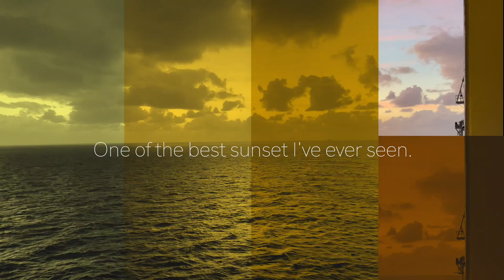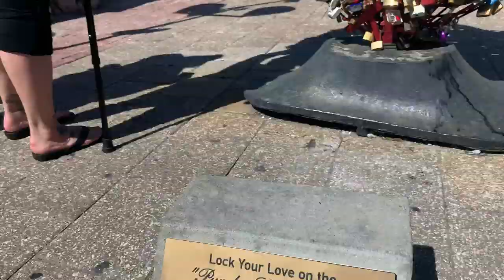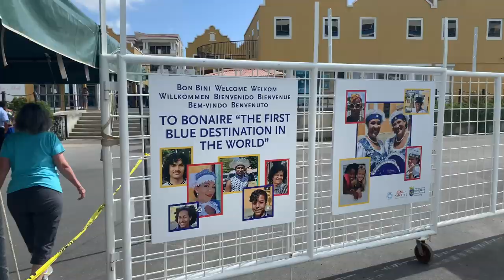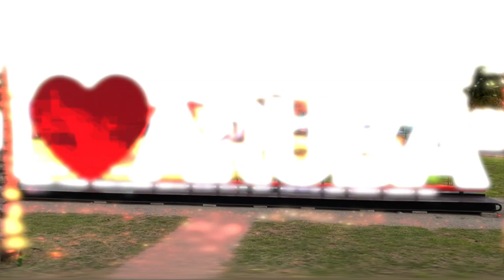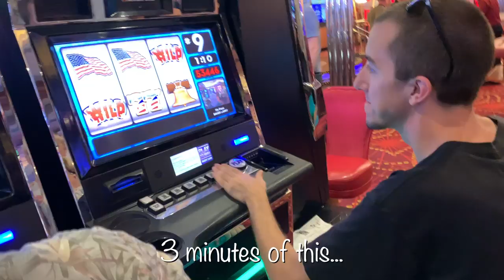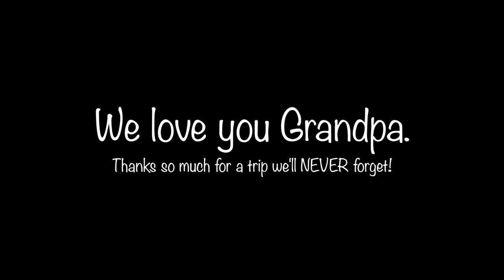Royal Caribbean Cruise With The Fam! (TRAVEL VLOG)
This is basically a travel vlog, Waaland style! We start off by meeting our Grandpa in Miami, then embark on a 9-day Royal Caribbean cruise through the Western Caribbean for a vacation we'll never forget. If you’re thinking about going on a cruise, this video will help you decide ;)

They don't have PayPal or anything like that in Haiti but I have their Western Union info and in contact with Wilgens (the only member of the group that speaks English). Trust me when I say these guys are special, and EVERY LITTLE BIT HELPS!

Background music supplied by HookSounds.com
Songs used in this video: Tropical Vibes, Morning Dew, Progressive Motivation and Uplifting Story.